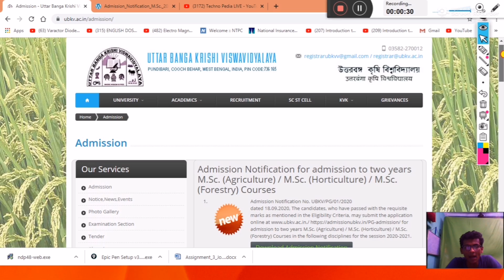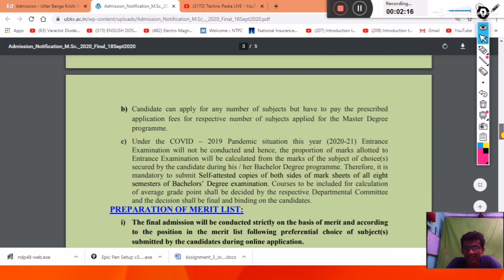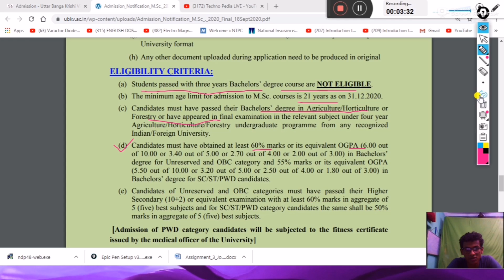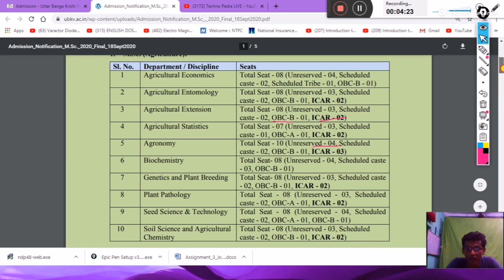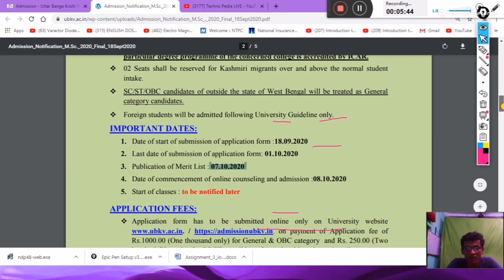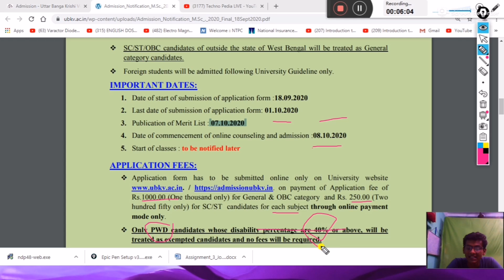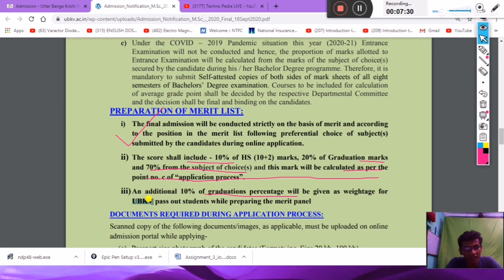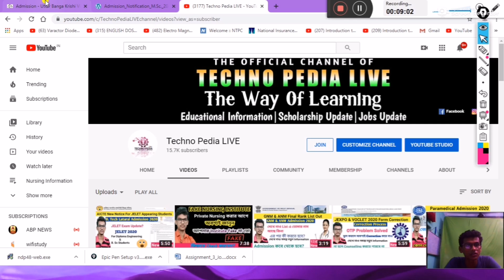UBKV Admission 2020 For M. Sc In Agriculture & Horticulture || UBKV Admission Process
UBKV admission 2020,
M.sc in agriculture in ubkv,
ubkv pg course admission,
M.sc in horticulture,
UBKV Admission 2020 For B. sc In Agriculture & Horticulture,
UBKV Application Process 2020 ,
Agriculture study after H.S,
agriculture course after 12th,
Agriculture college of west bengal,
private agriculture college in kolkata,
private agriculture college in west bengal,
B.sc in agriculture,
B.sc in Horticulture,
UBKV admission 2020,
UBKV admission,
UBKV online application,
Techno Pedia LIVE,
UBKV campus,
latest notice for agriculture student,
Bidhan Chandra Krishi viswavidyala,
uttar banga krishi vidyalaya,
agriculture top college,
course after 12,
agriculture,
agriculture in techno,
after hs how to get admission in agriculture,
UBKV cut off marks,
Ubkv agriculture how to apply,
jobs in agricuulture after hs,
Gnm Choice Filling,
ANM choice filling,
GNM 2020 Application Correction,
apply GNM 2020,
apply ANM 2020,
Gnm admission 2020 official notice,
how to apply in gnm 2020 ,
form fillup process for gnm 2020,
ANM admission 2020 full process,
Gnm Course,
GNM Syllabus,
JENPA exam,
WBNC,
INC,
Application form ,
application form gnm 2020,
nursing traning,
guidelines,
inc new guidelines,
ugc guidelines,
inc guidelines,
coding guidelines,
documentation guidelines,
exams,
Techno Pedia LIVE,
ugc guidelines,
ugcguidelinesforexams,
ugc guidelines news,
gucguidelines2020,
ugc guidelines2020,
nursing exams for admission,
Esi nursing,
central goverment nursing,
gnm,
Nursing,
admission in gnm in West bengal,
wb health,